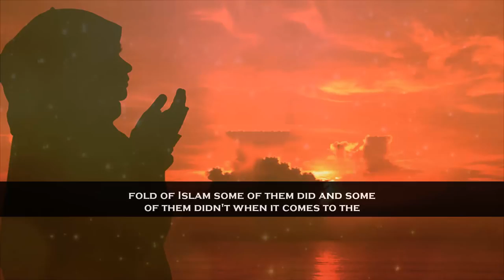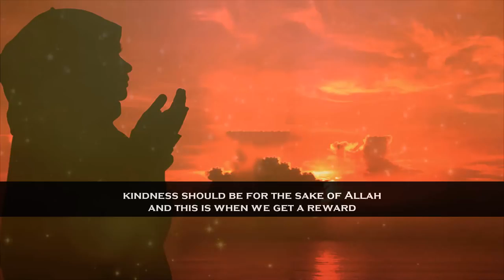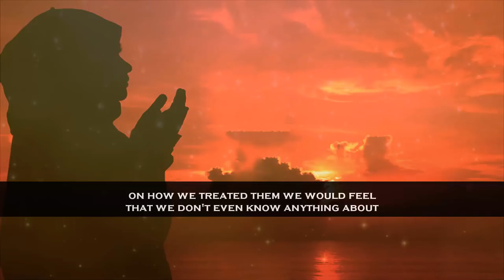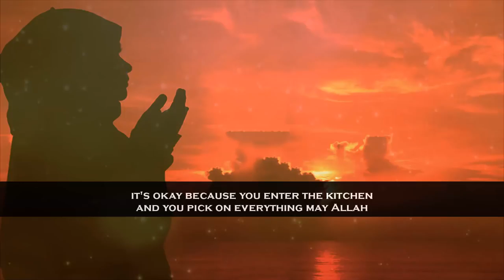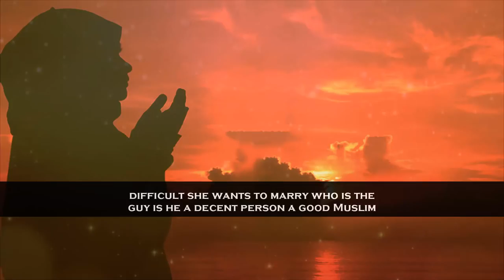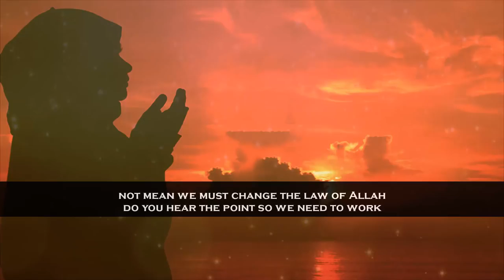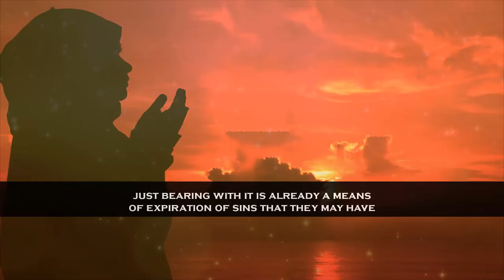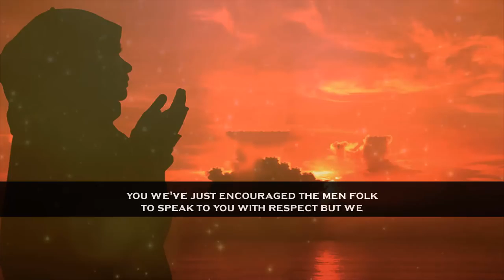Treat Women with Utmost Respect By Following Sunnah Mufti Menk